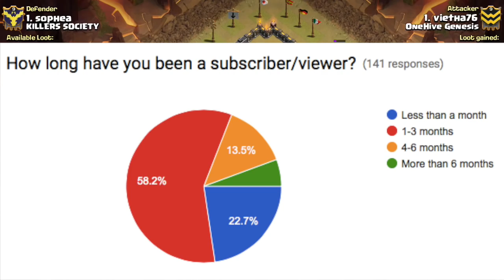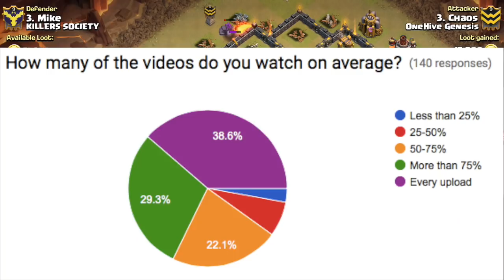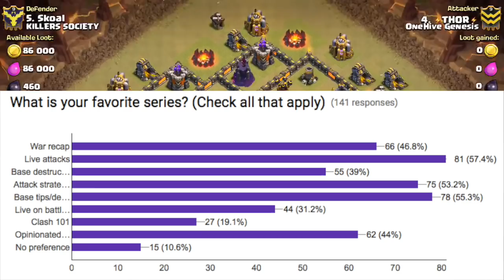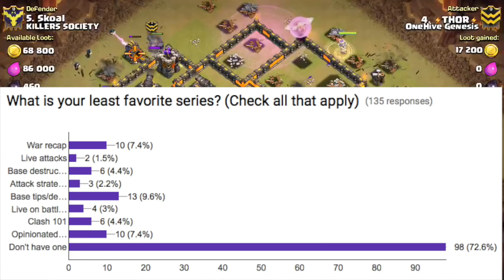Survey Results + War Attacks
Thx in advance for any donations and I hope you guys liked the attacks and results of the recent survey.

Clash on!